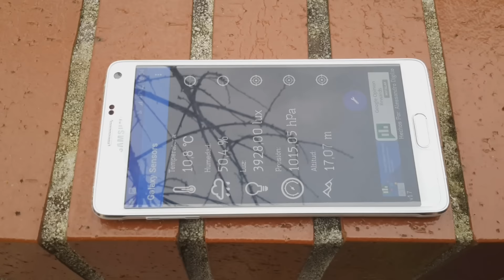Shoot px4 Tokyo Marui EspañolNorth Custom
Es una réplica muy bonita, con un tiro muy tenso, recomiendo su compra al 100%.
Pros:
+ Dificil de ver en un campo
+ Capacidad de carga de gas
+ Tiro muy tenso
+ Hop facil de regular
Contras:
- Precio.
- Dificil encontrar piezas
- Dificil encontrar fundas
- Si no se amartilla con decisión la corredera se queda a la mitad